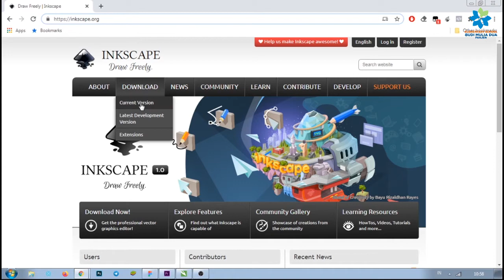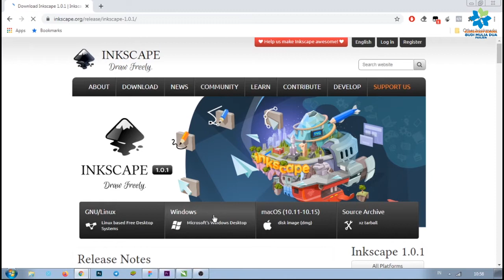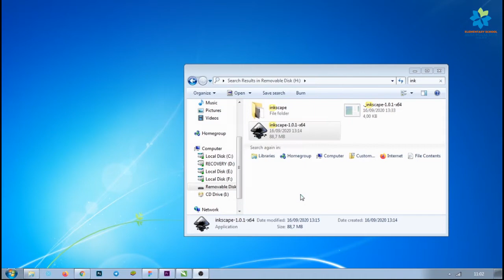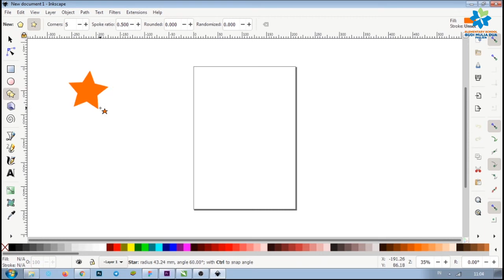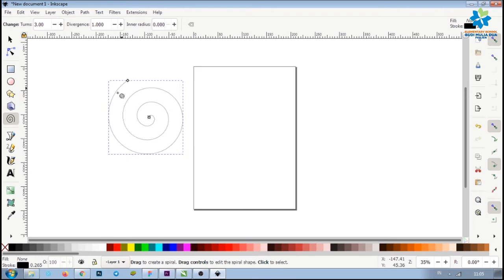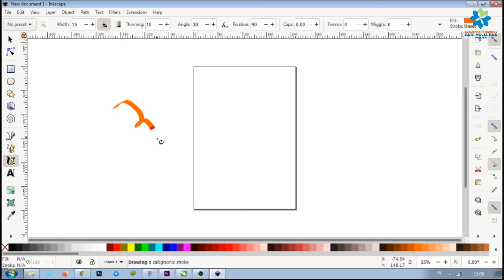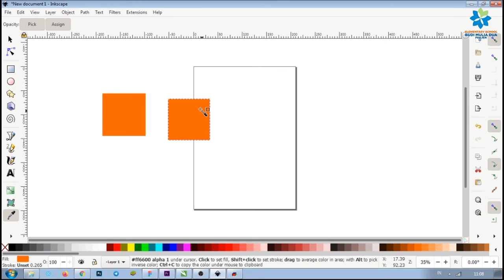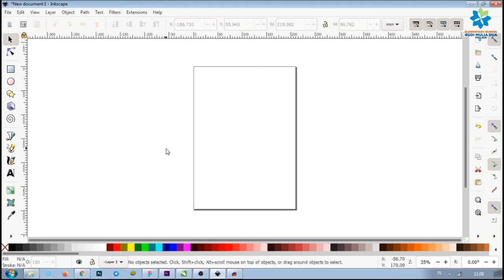PERKENALAN APLIKASI INKSCAPE